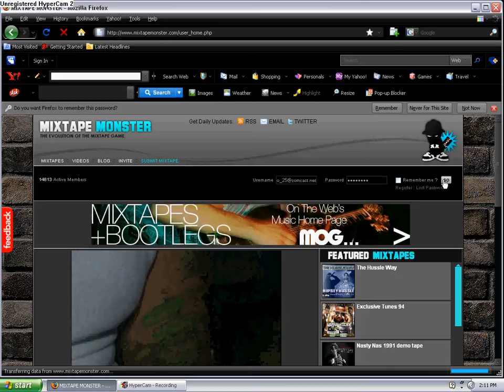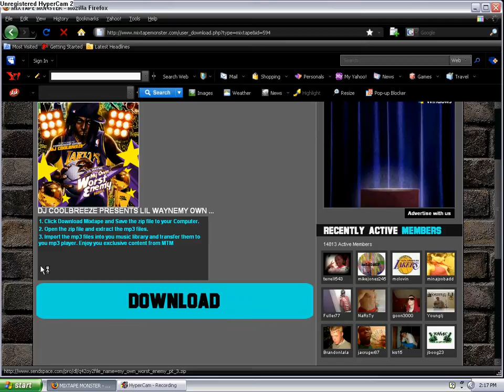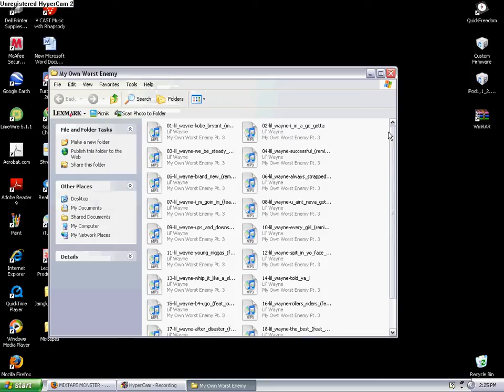How To Get Free Songs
The link is First you'll need to register for free. Then you search under mixtapes for whatever artist you want. You click on the mixtape. Then you click "download mixtape". Fill it out and click submit. it will bring you back to the mixtape. Click download. Open the file with whatever zip file opening program you have. I used winrar. "Winrar" makes it really easy. Then when it's opened, make a new folder somewhere else and open it up. Then to extract the files from the mixtape: you highlight all of them and drag them to the folder. Wait for it to extract. When its finished, you can then move those file to whatever music file or program you want. VERY SIMPLE!
IF YOU HAVE QUESTIONS. ASK ME